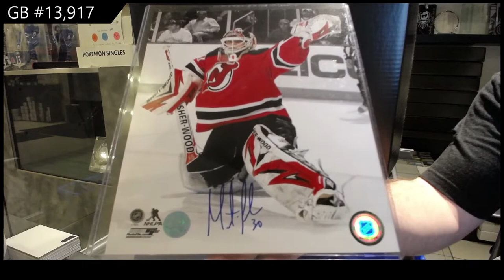CNC Infinity Memorabilia Hockey Box Break - C&C GB #13,917